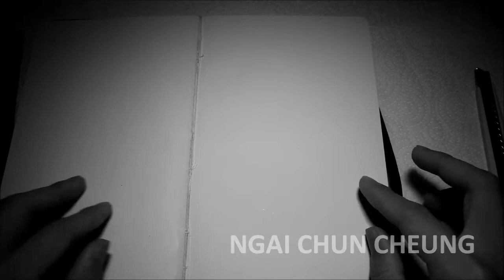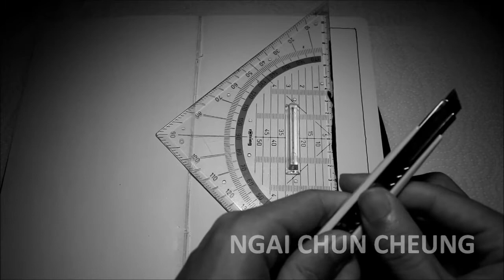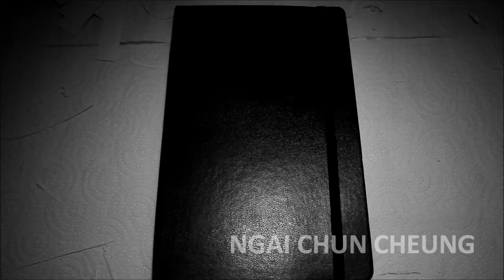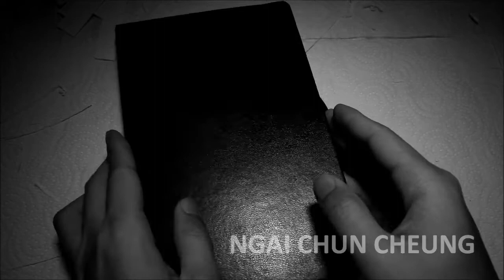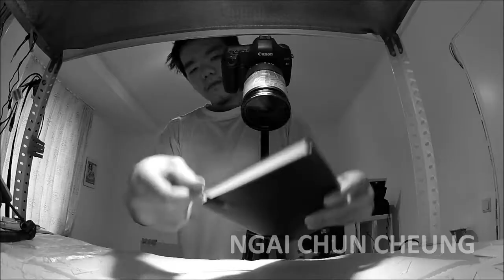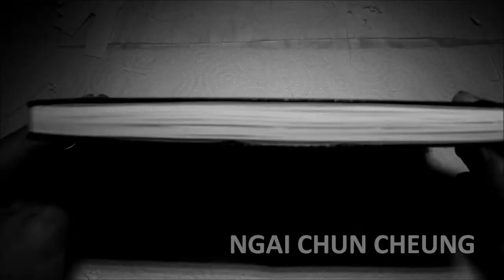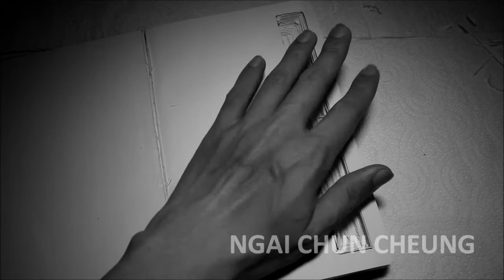How to make a moleskine pen holder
How to make a moleskine pen holder by Ngai Chun Cheung